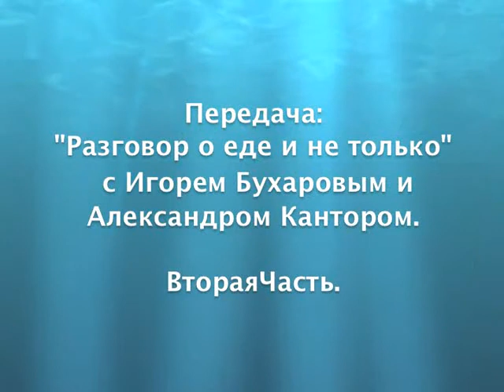Разговоры о Bionic Shake с участием И.Бухарова и А.Кантора 2ч.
Уважаемые Друзья!

7 февраля 2012 года состоялась съемка телевизионной передачи "Разговоры о еде и не только" с участием Игоря Бухарова и Александра Кантора".

На передаче состоялся хороший разговор о наших замечательных коктейлях Bionic Shake с лидерами нашей Компании и гостями в студии, Президентом Федерации Рестораторов и Отельеров России Игорем Бухаровым и ведущим экспертом, врачом диетологом Александром Кантором.

В ходе передачи Игорь Бухаров и Александр Кантор ответили на вопросы лидеров Компании, поделились своими знаниями, опытом и впечатлениями о продукции нашей Компании.